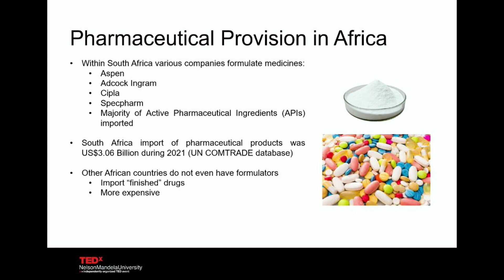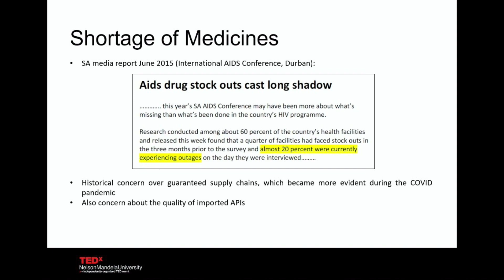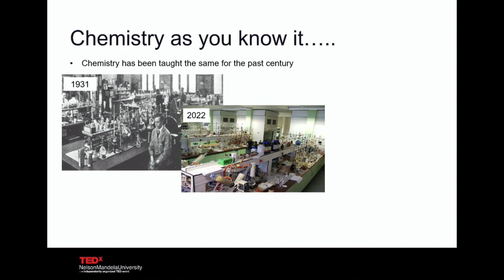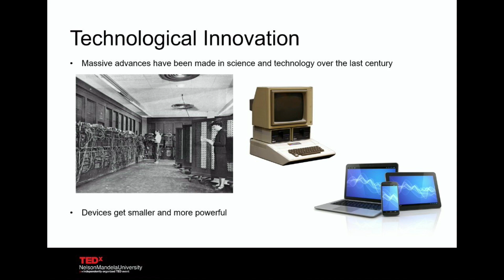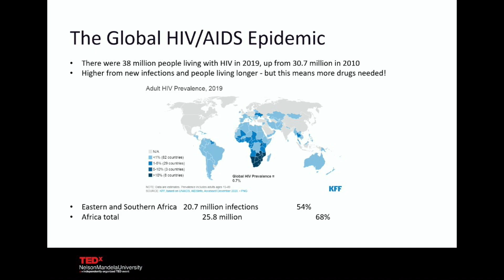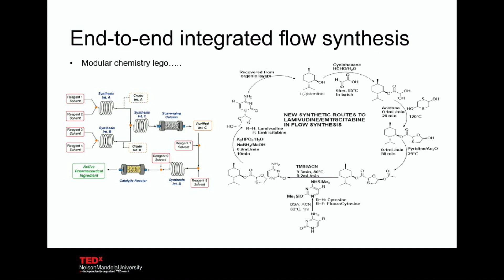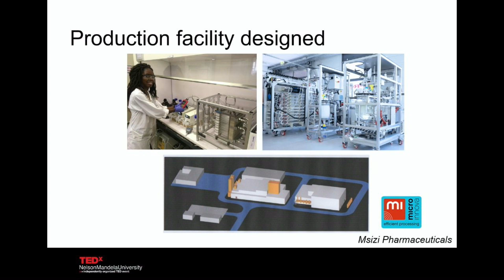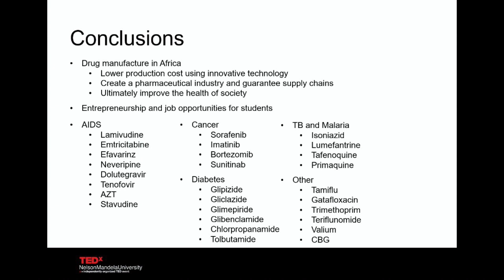Go with the Flow: Drugs for Africa | Prof Paul Watts | TEDxNelsonMandelaUniversity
In this talk Prof Paul Watts summarises how innovative technology could enable the continent to more effectively manufacture medicines to facilitate better healthcare.   Prof Paul Watts graduated from the University of Bristol with a first class BSc (Hons) degree in chemistry. He obtained a PhD in bio-organic natural product chemistry. Worked as a postdoctoral research associate at the University of Hull. In 2002, he was appointed as a lecturer at the University of Hull, being fast-tracked to full professor in August 2011. In 2013, Prof Watts moved to Nelson Mandela University and holds the distinguished position of SARChI Research Chair in Microfluidic Bio/Chemical Processing and has a B1 NRF research rating. In total Prof Watts has published over 130 highly cited papers in peer reviewed journals. In 2011 was awarded a Fellowship of the Royal Society of Chemistry in recognition of his achievements. Prof Watts has an h-index of 35.  He have given over 200 conference presentations and industry focused lectures. In more recent years he has also been asked to chair numerous conferences and workshops on the technology. This talk was given at a TEDx event using the TED conference format but independently organized by a local community.